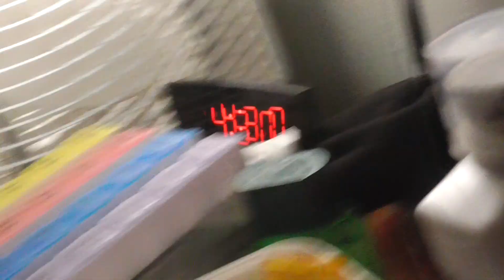00047 night time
night time